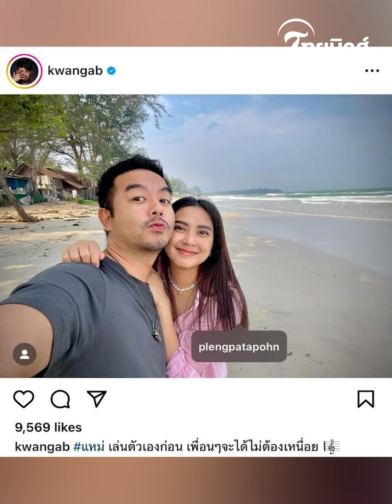เปิดสาเหตุ “เพลง กวิตา” หย่ากับสามี เพราะเรื่องนี้? | Thainews - ไทยนิวส์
นักร้องหนุ่ม กวาง AB Normal ได้ออกมาโพสต์อินตาแกรม
เปิดตัวอดีตนางเอกสาวชื่อดังเพลง
 กวิตา ลูกสาวนักแสดงผู้ล่วงลับ อ้อย กาญจนา ทำบางส่วนแอบสงสัยว่า สาวเพลง หย่าสามีตั้งแต่ตอนไหน
ซึ่งมีข้อมูลว่า สาวเพลงหย่าสามีตั้งแต่ปี 2566 ที่ผ่านมา เนื่องจากจับได้ว่าฝ่ายชายมีผู้หญิงอื่น และที่ผ่านมาพยายามปรับความเข้าใจกันแล้วแต่ไม่เป็นผล